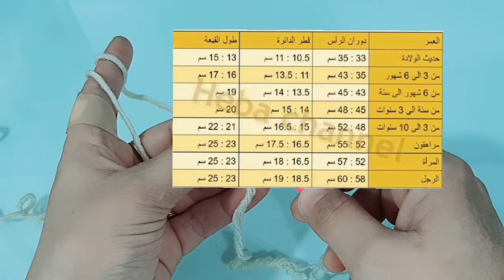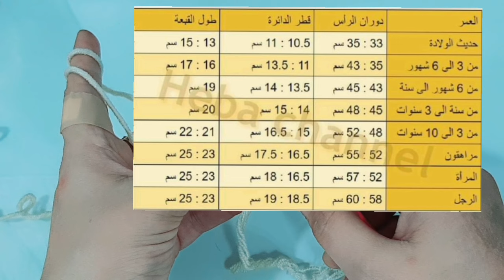كروشيه اسهل طريقة لعمل شال مثلث مقفول / شال عيد الأم / بونشو/ كاب Winter crochet scarf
شال كروشيه جديد ,Winter crochet scarf,Triangular crochet shawl,Poncho crochet triangle